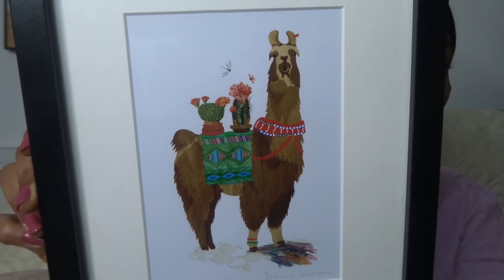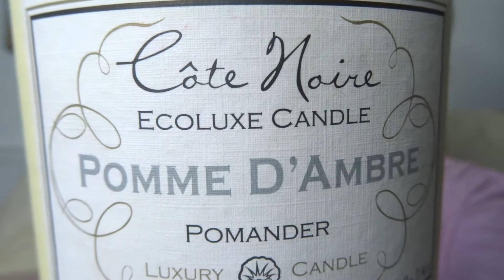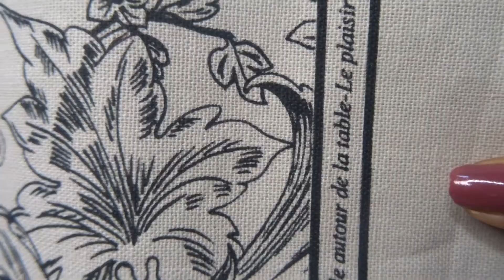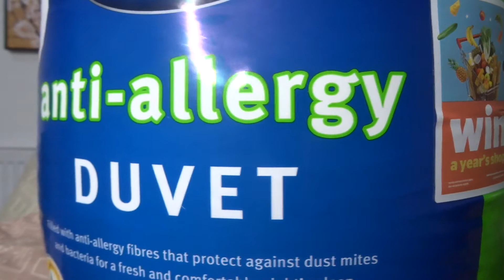HOMEWARE HAUL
Hey,
Have a Homeware Haul today of some of my recent buys. Lets look at what's new in homeward in 2022 that I picked up.

✨Don't forget to give this video a:
 Thumbs up ✔️
to
Hope to see in my next video.

Home Store Visit Mentioned - *H&M HOME* SHOP WITH ME | MINKO

Items:
Conscious choice
Floral cushion cover

Patterned tablecloth
Colour:
Light beige/Patterned